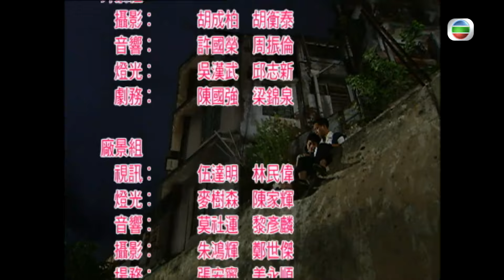插贓嫁禍胡杏兒(碧雲)失掉工作 | TVB懷舊喜劇線上看 | 郭晉安 | 胡杏兒 | 馬國明 | 江芷妮 | 同撈同煲 04/20 | 粵語中字 | 2005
Scavengers' Paradise《同撈同煲》(郭晉安、胡杏兒、馬國明、江芷妮、黎耀祥、林泳東、黃泆潼、秦煌主演):本故事發生於五、六十年代的香港。鄧偉祥﹝郭晉安飾﹞奉母遺願，從內地到港投靠未來外父凌醒波﹝秦煌飾﹞。誰知找波不果，惟先找到表叔鄧鏡塵﹝馬國明飾﹞投靠。塵是個通天經紀，終日營營役役，朝不保夕。機緣巧合下，塵從一尋人廣告中，得知祥之未來外父竟是富商波。塵不惜借下大耳窿雷貴利，教祥訛稱有錢仔，一起往見未來外父。不料，被波妻－林蘭卿﹝盧宛茵飾﹞認定祥存心白撞，把祥、塵趕走，祥誤會被卿嫌棄家貧，自尊心受損，忿然離去。雷上門追債，祥以事情因自己而起，決為塵還債，塵感動，於是兩老表同撈同煲，齊齊搵食。祥的同屋住鄭碧雲﹝胡杏兒飾﹞與弟鄭小龍﹝林泳東飾﹞相依為命。雲原於波之花露水廠打工，因廠長公報私仇，藉詞辭退雲，雲逼於無奈，只好暫時到大笪地賣粉果。另方面，祥之未婚妻凌鳳﹝江芷妮飾﹞因不願婚姻大事被父母安排，離家出走。奶媽黎雯娣﹝夏萍飾﹞安排鳳暫住板間房，與祥等成為同屋住。鳳對祥產生好感。而塵亦被鳳之青春美麗吸引。祥把信物交塵拿去典當應急還債，巧遇波，波認出信物，誤把塵認作未來女婿。卿契仔謝君綿﹝黎耀祥飾﹞獻計找其"表妹" 狄麗娜﹝黃泆潼飾﹞扮作鳳，以應付及試探塵，塵被娜美色吸引。
雲及後在大笪地賣唱，因其鬼馬扮相及悅耳歌喉，頗受捧場客歡迎。在南洋富商陸恭﹝李成昌飾﹞介紹之下，得以轉到歌廳獻唱，誰知雲竟因而大受歡迎。祥、雲志趣相投，感情大進。